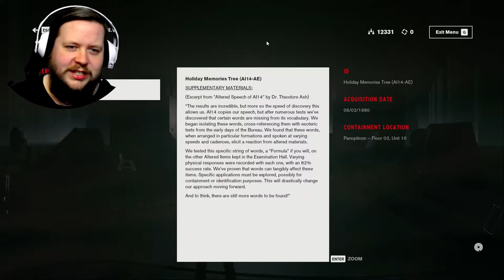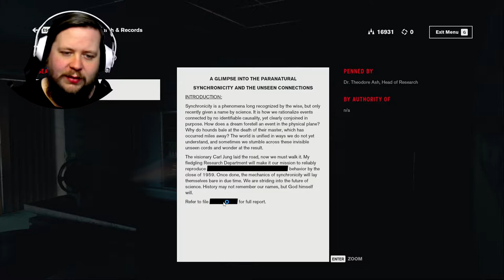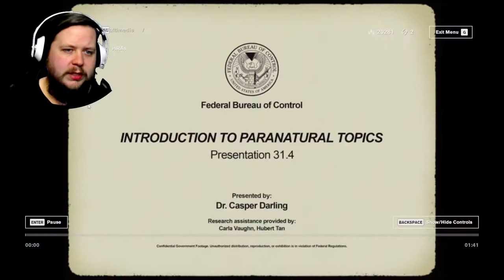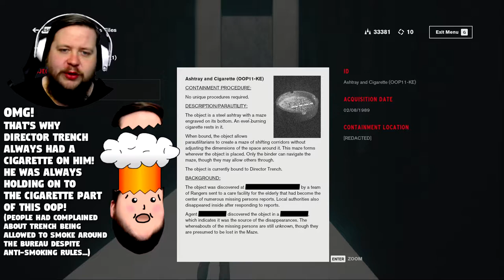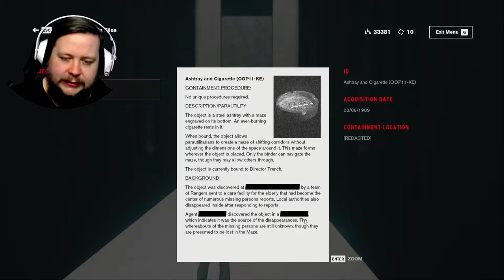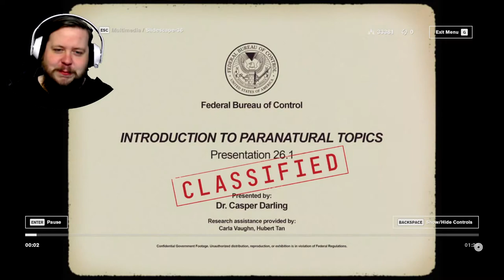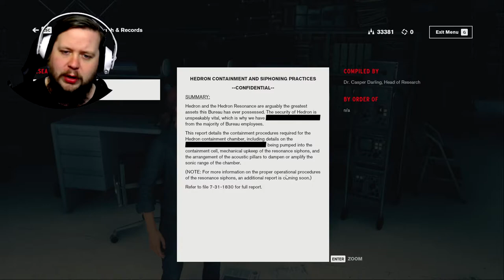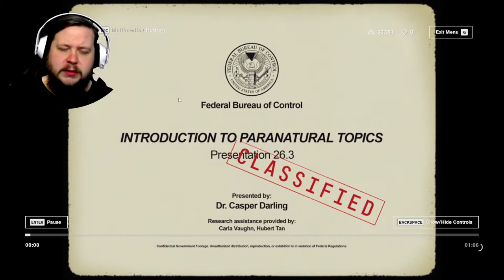LOST! (in a badass Maze) - Control - Episode 15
Navigating the Ashtray maze in Control!
In the video today, we cleaned up a bit for Ahti, listened to badass music whilst battling through the Ashtray maze, and discovered what Dr Darling found on the other side of the slide projector portal!